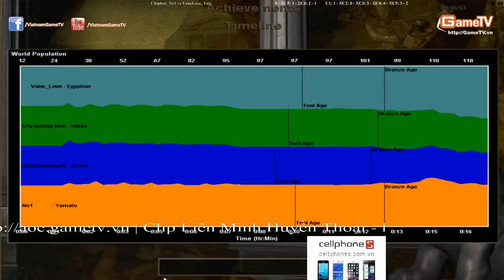Chipboy, No1 vs Tutj, VaneLove Ngay 18 10 2014 C6T4